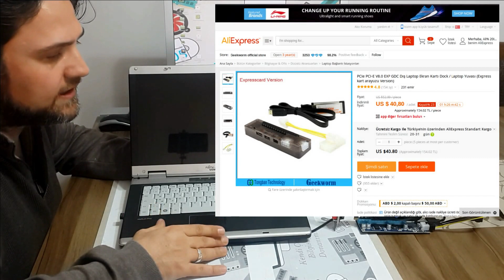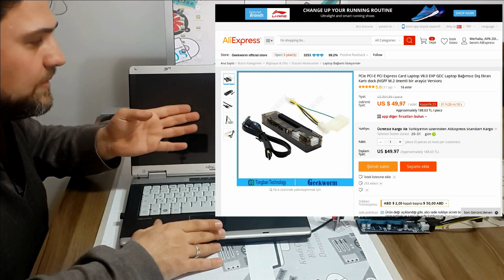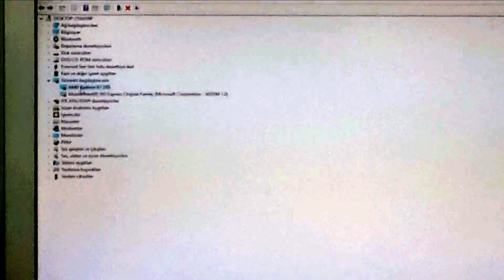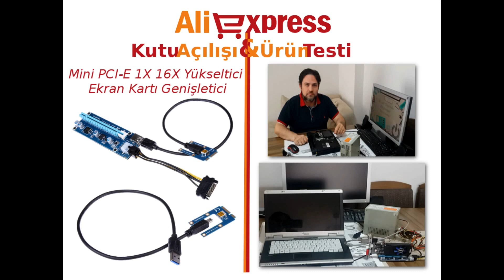Mini PCIe ile Dizüstü 'ne Harici Ekran Kartının Bağlanması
Merhaba Arkadaşlar,

!!! ÖNEMLİ UYARI !!!
Bu tip bir sistemi denemeden önce mutlaka dizüstü bilgisayarınıza uygunluğu konusunda geniş bir araştırma yapın. Denemeye karar verdiğinizde ise naçizane tavsiyem ilk olarak elinizdeki donanımlar ya da ödünç alabileceğiniz parçalarla denemeniz. Böylece sisteminiz çalışmazsa maddi kaybınız en az seviyede olacaktır.

Son olarak dizüstü bilgisayarınızda yapacağınız bu işlemlerin riskli olduğunu ve dizüstü bilgisayarınıza zarar verebileceğinizi bilmelisiniz. Teknik bilginiz yeterli değilse bu işe girmemenizi öneririm.
!!! ÖNEMLİ UYARI !!!

Bu video da aliexpress ’den aldığımız Mini PCI-E 1X 16X Yükseltici Ekran Kartı genişletici ürününün kutu açlışını ve ürün testini yaptık. Bu ürün dizüstü bilgisarınıza harici ekran kartı takmamıza imkan vermekte. İnşallah faydalı olur. Kendinize iyi bakın.

Ürün Linkleri:

Mini PCI-E 1X 16X Yükseltici Ekran Kartı Genişletici

Video Düzenlemede Kullanılan Sistem:

İşletim Sistemi: Linux Mint 18
Resim Düzenliyici: GİMP
Video Düzenleyici: Kdenlive

Sistem Donanımı: GIGABYTE GA-MA74GM-S2H (Rev. 2.0) + AMD Phenom II X4 955 + 8 GB DDR2  +  AMD Radeon R7 240 2GB DDR3 128 Bit + 120 GB SSD + 500 GB HDD + High Power 500W (80+)

Connecting the External Display Card to the Laptop with Mini PCIe

Hello friends,

In this video we also made a box test of the Mini PCI-E 1X 16X Booster Graphics expander product we bought called aliexpress. This product allows you to install an external video card without the knowledge of the laptop. I hope it will be useful. Take care of yourself.

Product Links:

Mini PCI-E 1X 16X Booster Graphics Card Expander

Video Used in Editing System:

Operating System: Linux Mint 18
Picture Organizer: GIMP
Video Editor: Kdenlive

System Hardware: GIGABYTE GA-MA74GM-S2H + AMD Phenom II X4 955 + 8GB DDR2 + AMD Radeon R7 240 2GB DDR3 128 Bit + 120GB SSD + 500GB HDD + High Power 500W (80+)

Rusca:
Мини-ноутбук с интерфейсом PCIe «Что Подключение внешнего видеоадаптера
Almanca:
Mini-Notebook mit PCIe ‚Was Anschließen des externen Display Card
Arapça:
مصغرة الدفتري مع بكيي 'ماذا ربط بطاقة العرض الخارجية
Azerice:
Mini PCIe ilə dizüstü 'nə Harici Ekran Kartının Bağlanması
Çince:
迷你笔记本采用的PCIe“什么连接外部显示卡
Fransızca:
Mini ordinateur portable avec PCIe « Qu'est-ce que Connexion de la carte d'affichage externe
İtalyanca:
Mini Notebook con PCIe 'Che cosa collega la scheda display esterno
Japonca:
どのような外部ディスプレイカードの接続」のPCIeミニノート
Portekizce:
Mini Notebook com PCIe 'O Ligar o cartão monitor externo
Ukraynaca:
Міні-ноутбук з інтерфейсом PCIe «Що Підключення зовнішнього відеоадаптера
Yunanca:
Mini Notebook με PCIe «Τι Σύνδεση εξωτερικής κάρτας οθόνης
Vietnamca:
Máy tính xách tay mini với PCIe 'gì Connecting Card Màn hình ngoài
Tacikce:
Мини Дафтарчаи бо PCIe «Чӣ Пайваст Корти Display беруна
Özbekçe:
Nima tashqi Displey kartasini ulash "PCIE bilan Mini Notebook
Malezya:
Notebook mini dengan PCIe 'Apa bersambung Paparan Kad Luar
Makedonca:
Мини лаптоп со PCIe Што поврзување на надворешен дисплеј картичка
Korece:
어떤 외부 디스플레이 카드를 연결 '의 PCIe 미니 노트북
Kanada:
ಪಿಸಿಐಇ 'ಬಾಹ್ಯ ಪ್ರದರ್ಶನ ಕಾರ್ಡ್ ಸಂಪರ್ಕಿಸಲಾಗುತ್ತಿದೆ ಜೊತೆ ಮಿನಿ ನೋಟ್ಬುಕ್
İsvecçe:
Mini Notebook med PCIe 'Vad Ansluta extern bildskärm Card
İspanyolca:
Mini portátil con PCIe 'Lo Conectar la tarjeta pantalla externa
İrlandaca:
Leabhar nótaí mion le PCIe 'Cad Ceangal leis an Cárta Taispeáin Seachtracha
Hintçe:
PCIe के साथ 'क्या कनेक्ट बाहरी प्रदर्शन कार्ड मिनी नोटबुक
Hırvatça:
Mini Notebook sa PCIe „Što Spajanje vanjskog prikaza kartice
Habeşçe:
ምን ውጫዊ ማሳያ ካርድ በመገናኘት 'PCIe ጋር ሚኒ ደብተር
Gürcüce:
მინი ნოუთბუქი PCIe "რა კავშირი გარე დისპლეი Card
Felemenkçe:
Mini Notebook met PCIe 'What the External Card monitor aansluiten
Boşcakça:
Mini Notebook sa PCIe "Šta Povezivanje External Display Card